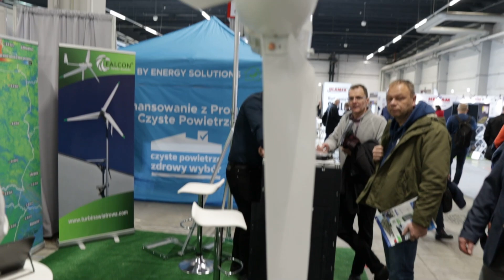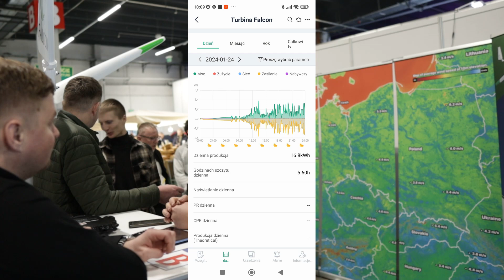Cała Prawda o PRZYDOMOWYCH TURBINACH WIATROWYCH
Ciekawi Cię, jak efektywnie wykorzystać moc wiatru we własnej przestrzeni życiowej? Fascynują Cię innowacyjne technologie OZE, takie jak integracja turbin wiatrowych z systemami fotowoltaicznymi, zaawansowane pompy ciepła, nowoczesne magazyny ciepła oraz szeroki wachlarz rozwiązań ekologicznych oferowanych przez Sun Valley Energy? Zapraszamy serdecznie na oficjalną stronę internetową oraz zachęcamy do śledzenia naszych profilów na Facebooku i LinkedIn, gdzie regularnie dzielimy się najświeższymi informacjami i projektami. Odkryjecie u nas bogactwo wiedzy – od szczegółowych danych o naszych produktach po praktyczne porady dotyczące ekologicznego stylu życia. Dołącz do nas i zainspiruj się do zmian na lepsze!

Jeśli chcesz się ze mną skontaktować,

@Smart Dom 2.0
@Eko Niezależny
@Pompa Ciepła i PV